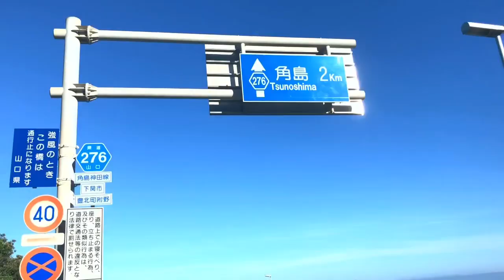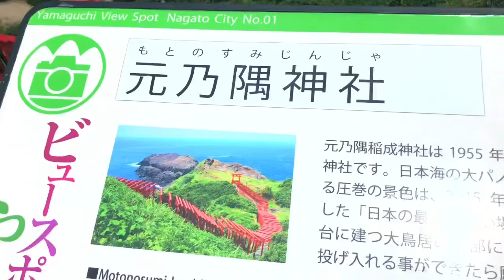Yamaguchi Vlog // DEBY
~Músicas~
Song: Marc Vinyls - Puzzle Pieces

xoxo♡